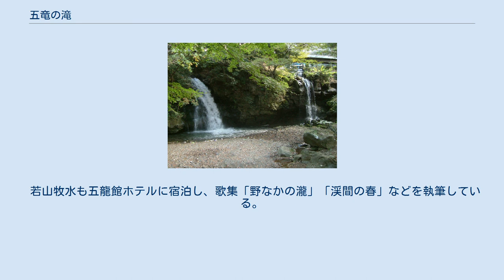五竜の滝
五竜の滝（ごりゅうのたき）は静岡県裾野市千福にある滝。
 黄瀬川と佐野川との合流点付近にある滝で、明治時代には佐野瀑園と呼ばれていた。
裾野市中央公園内にある。
高さ12メートル。
全部で五条の滝から成り、向かって左側にある本流の三条の滝を雄滝、右側にある支流の二条の滝を雌滝という。
それぞれ、雪解（ゆきどけ）・富士見（ふじみ）・月見（つきみ）・銚子（ちょうし）・狭衣（さごろも）と名付けられている。
 約一万年前の富士山の噴火によって形成された富士溶岩層の断崖を落下している。
玄武岩溶岩流の断面を観察することができる。
新田次郎の小説「蒼氷」の中にもこの滝が登場する。
1997年3月17日に静岡県指定天然記念物に指定されている。
 静岡県裾野市千福7-1 国の重要文化財に指定されている旧植松家住宅や、吊り橋「五竜のかけはし」、太鼓橋「夢の橋」、若山牧水の歌碑などがある。
 また、昭和の初めごろまでは五龍館ホテルがあり、五竜の滝下の吊り橋と並び、東海第一の旅館だった。
 若山牧水も五龍館ホテルに宿泊し、歌集「野なかの瀧」「渓間の春」などを執筆している。
 五龍館ホテルは1933年（昭和8年）ごろ人手に渡ったものの、現在は裾野市中央公園として、市民の憩いの場所となっている。